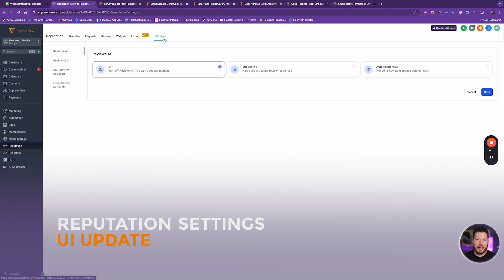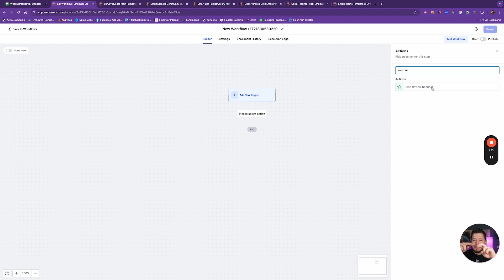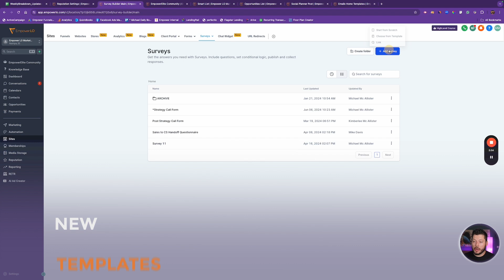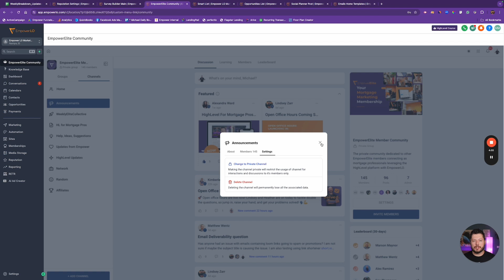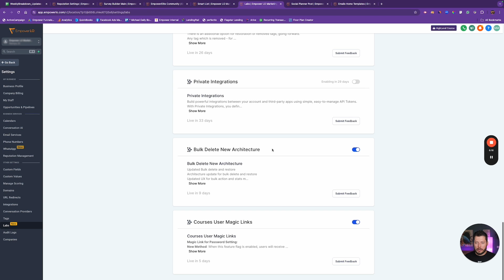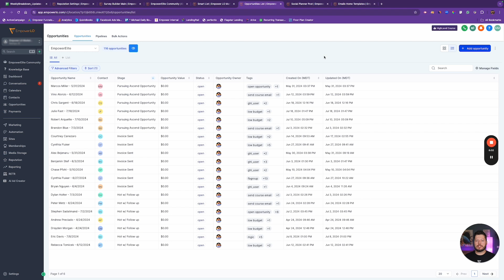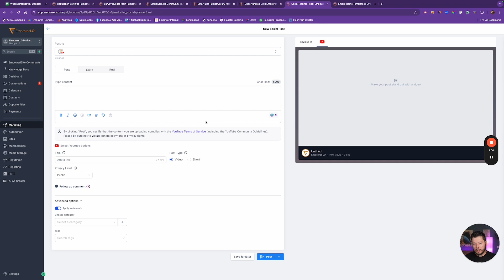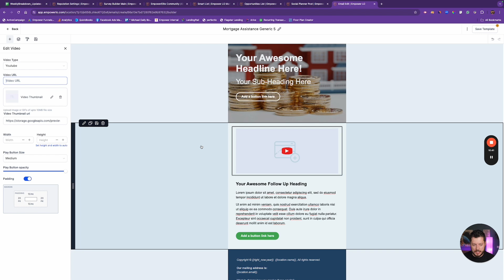GHL Weekly Breakdown: HighLevel Updates for Mortgage Pros - Private Community & YouTube in Planner!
We're back with another GHL Weekly Breakdown where Michael sorts through all of HighLevel's latest updates and covers the ones most valuable to mortgage pros.

This week, we cover the following:
- Reputation Settings UI Revamp: Introducing a more intuitive and user-friendly interface.
- New Templates: Templates available to use and edit for website, funnels, surveys, and more.
- Private Channels in Communities: With 586 votes on ideas board, one of the most awaited feature is here. You can now create private channels inside community groups to make certain content of the group private!
- Bulk Tag Options for Contacts: Increasing the reliability of adding and removing tags. Additionally, there are now stats modals for all bulk actions, providing details about which tags were added and the updated contact list.
- YouTube in Social Planner: You can now post YouTube Videos + Shorts using the social planner!
- YouTube Shorts Support via Email Builder: With the release of support for posting to Youtube using the social planner, there is also added support in the email builder!

Scale your mortgage team with the best in direct marketing. Dive into our resources designed to give you the edge in today's competitive landscape.

Chapters
00:00 Introduction
00:22 Reputation Settings UI Revamp
03:00 New Templates
04:03 Private Channels in Communities
05:00 Bulk Tag Options for Contacts
07:57 Posting to YouTube with Social Planner
08:52 Email Templates
09:38 YouTube Shorts Support via Email Builder
10:24 Conclusion